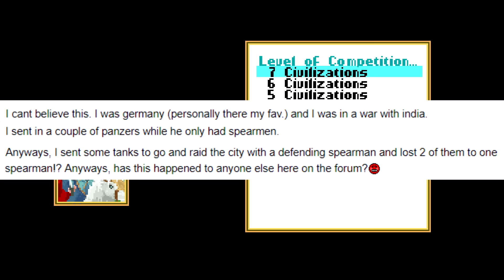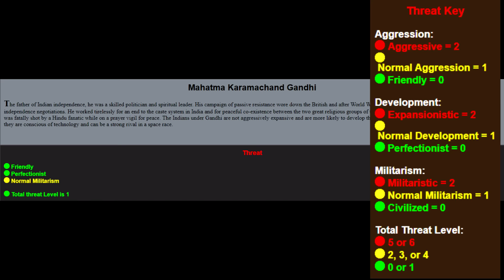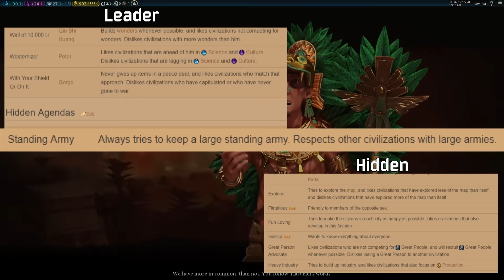Chasing Bugs - Why Gandhi Went Nuclear (Civilization)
NOTE: It's recently come out that this bug was actually made up by an internet troll on a forum forever ago, at least according to Sid Meier's autobiography. I've decided to leave this video up (I don't make money off of it because of Baba Yetu and Frolic) just because it's still kind of an interesting piece of internet history, I think.

Special thanks as always to the lovely Leonie for the drawings shown in the video

Another category I haven't dipped my toe into until now, though I'd like to cover more bugs in the future.

for all the helpful info!

Songs:
Indian Theme - Atomic from Civilization VI
Introduction from Civilization
Gandhi Peace Theme from Civilization V
Gandhi Theme from Civilization IV
Atom Bomb Baby by Five Stars
Curb Your Enthusiasm theme
Baba Yetu by Christopher Tin